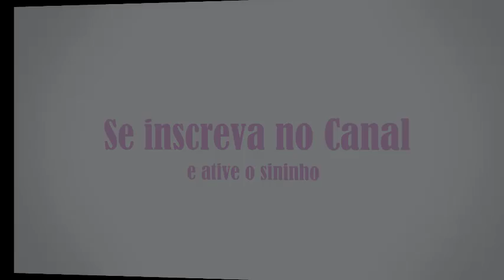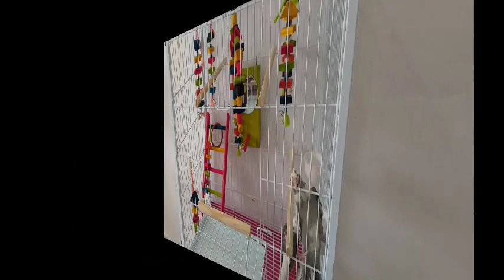Como preparar a gaiola para sua ave com brinquedos.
No vídeo de hoje vou mostrar como preparar uma gaiola para a sua ave pet.